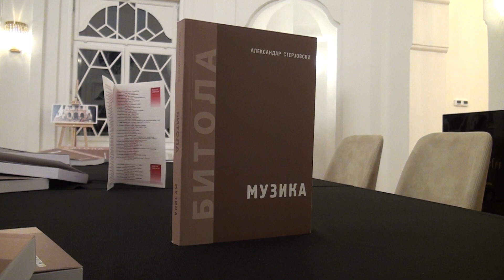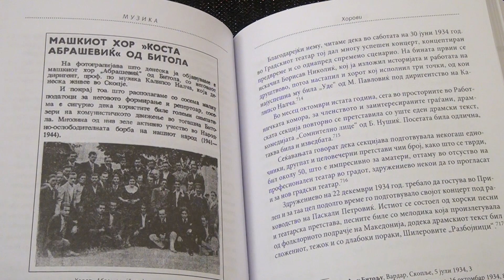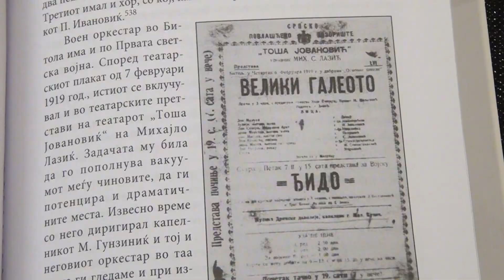Tv Tera Ritamot na gradot Muzicki maraton i promocija na kniga 08 11